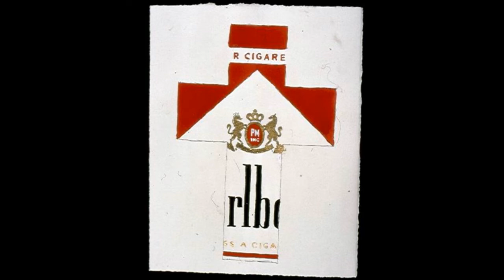014 Bonehead Drawing Series - Some of my artwork.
This is a video slideshow of my past artwork. I started this video series to get back into making artwork again. Enjoy the free art show!